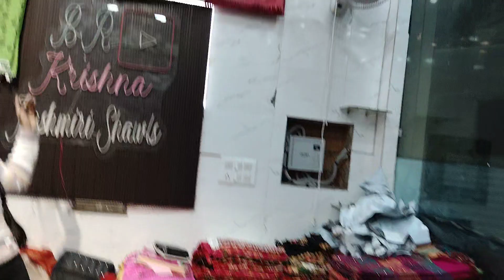mahashivratri special offers branded soft pashmina stoles sale with offers 7696516674 br krishna sha